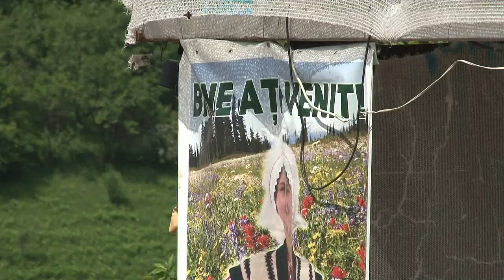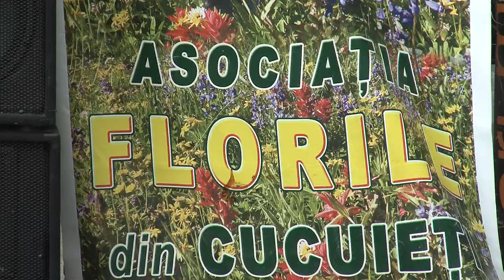LA PADURARENI SOLONT Festivalul Nedeia editia IX part 3 FILMARE EXCLUSIV TV ONESTI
Cu stimă,
echipa Exclusiv

Vizionare plăcută !